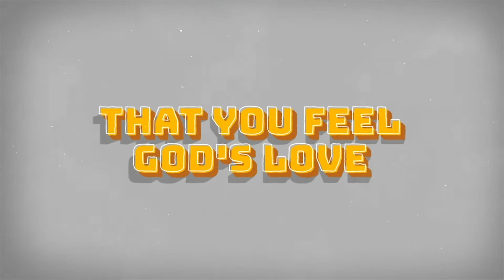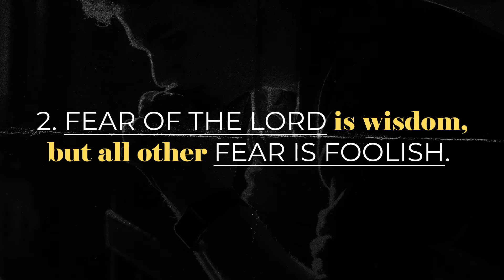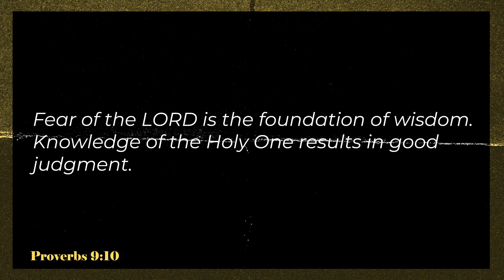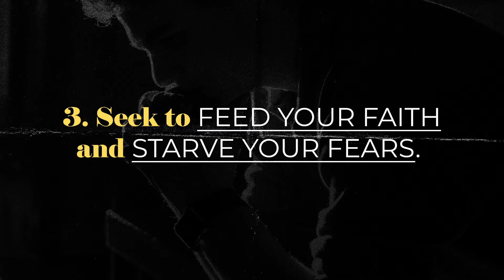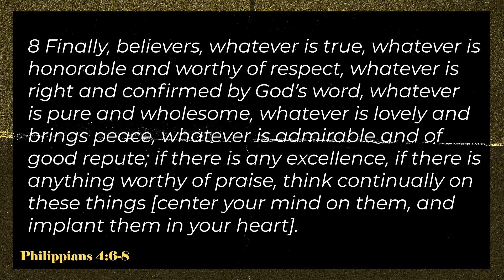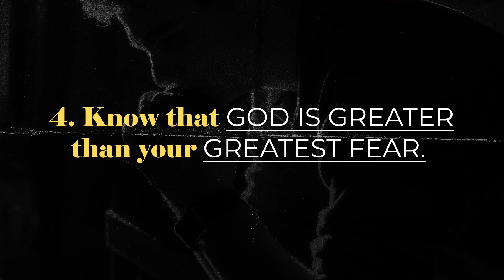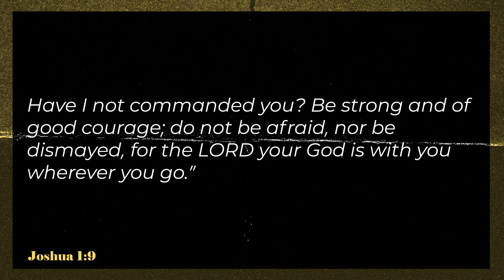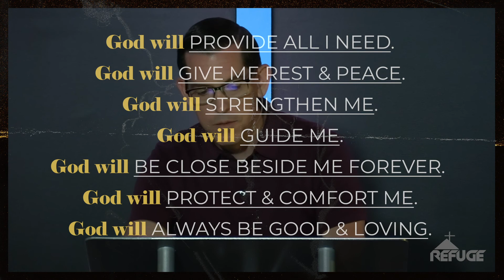Overcoming Fear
The only true way to overcome your fears is through Jesus Christ.